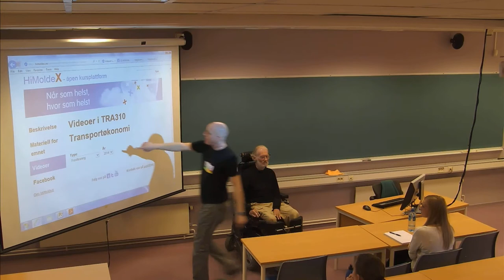01-I-02 Kursinfo TRA310 (28. aug. 2014)